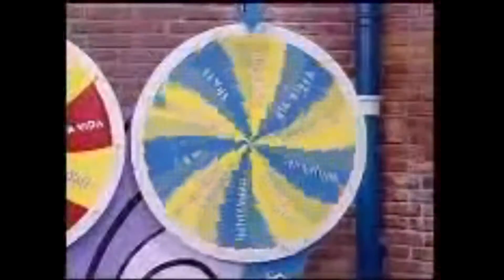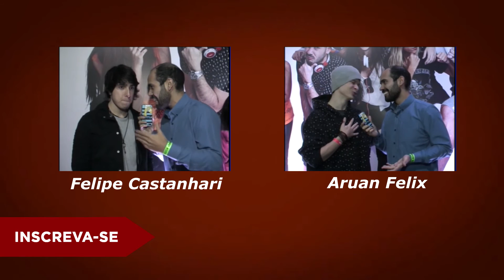Yudi Tamashiro / Entrevista - Festival com Youtubers